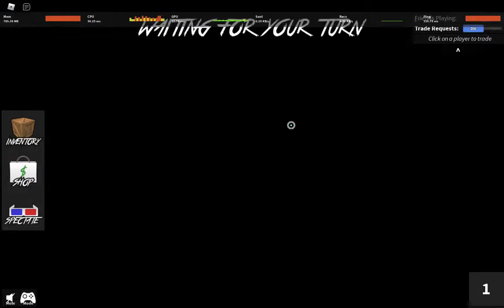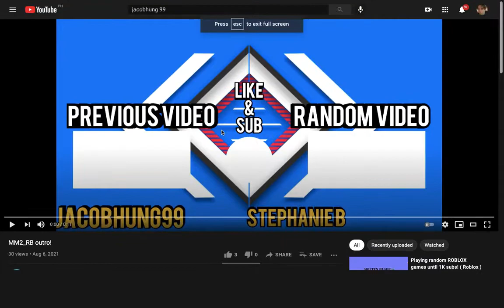1v1ing jacobhung99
hi :D